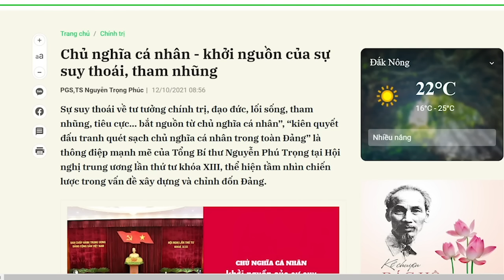“Ma tăng” Thích Trúc Thái Minh bứt cỏ hô biến thành “xá lợi tóc” phỉnh bá tánh!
Thích Trúc Thái Minh có máu làm ăn, mà là làm ăn bằng những trò lừa đảo. Tuy nhiên, ông vẫn sừng sững, không biết, ông đã chi cho những ai để họ làm ngơ cho ông hành nghề mê tín dị đoan như thế?